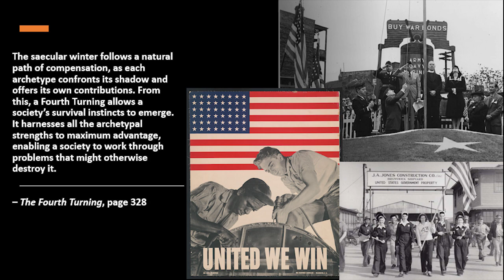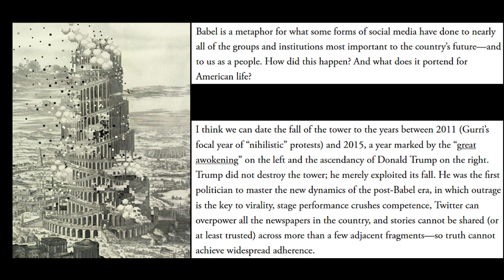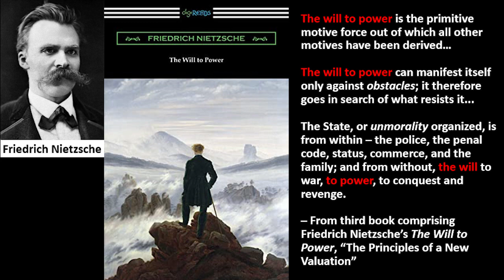Episode 65: Short - Babel and "The Will to Power"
America is being consumed by what Nietzsche called "the will to power." The parallels to the story of Babel in the Book of Genesis are becoming more and more un-ignorable.

Jonathan Haidt, "Why the Past 10 Years of American Life Have Been Uniquely Stupid", The Atlantic, Apr 11, 2022